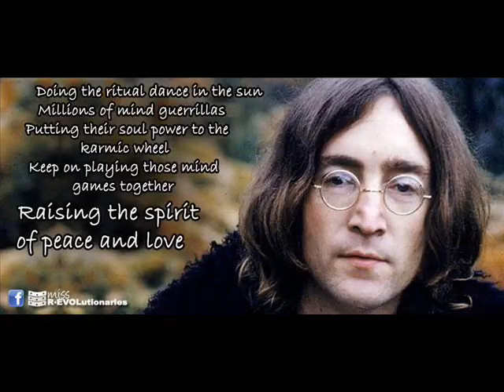NO THANKS by Nick108